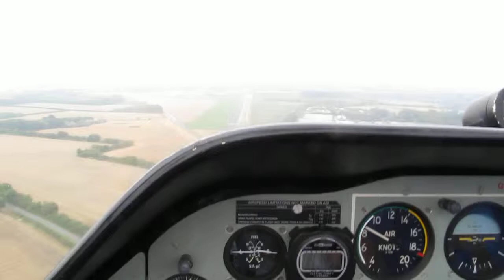Bulldog G CBEF Landing Turweston 5th Sept 2014